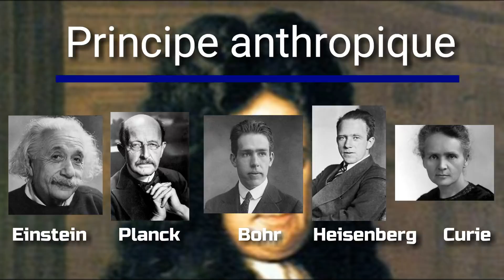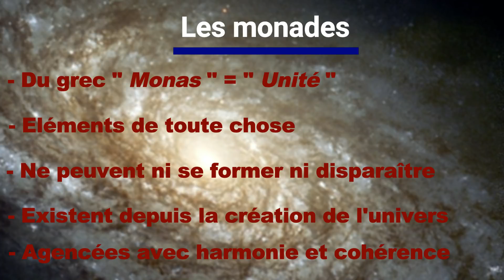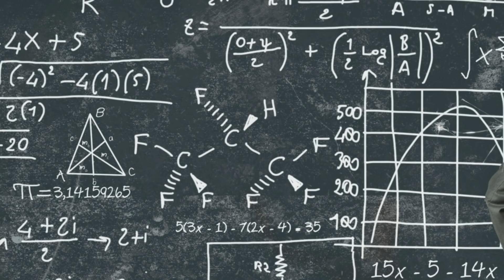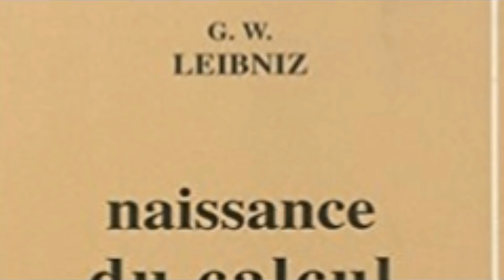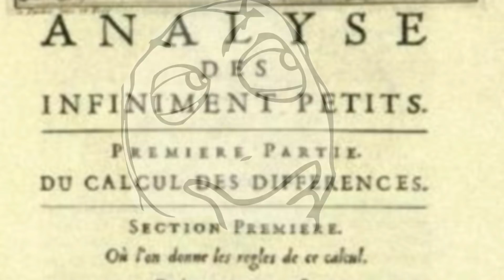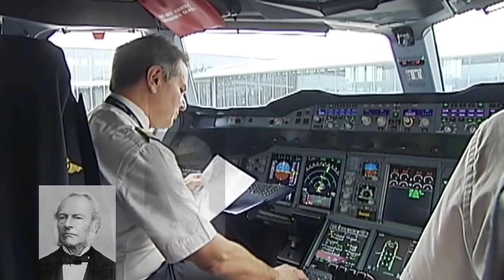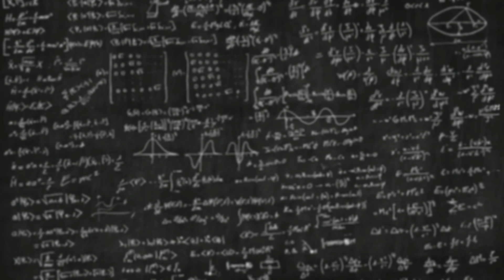La grave erreur de Voltaire. Leibniz -- ArgosRaconte #6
Leibniz, tout le monde connaît ce philosophe du siècle des lumières qui défend l’optimisme et la monadologie, mais sans forcément le savoir. Voltaire, qui n’a en réalité rien compris à sa philosophie, s’est foutu de lui tant et plus dans l’un de ses plus célèbres contes philosophiques, son fameux Candide. Leibniz est aussi un grand mathématicien qui a pressenti les grandes découvertes de la physique du 20ème siècle, notamment en ce qui concerne l’infiniment petit. Les atomes (qu’il appelle monades) et le principe anthropique, ce concept à moitié scientifique et à moitié philosophique, c’est en fait lui qui les a énoncés bien avant le XXème siècle. Sans lui, rien de la technologie moderne n’aurait pu exister, et l’épreuve de mathématique du baccalauréat serait bien plus simple. Pourtant, Leibniz va vous réconcilier avec les mathématiques car vous verrez que Leibniz est l’inventeur de l’informatique et de toutes nos avancées technologiques. Allant du smartphone à la voiture et même aux engins spatiaux.

La page FACEBOOK pour échanger et me faire part de vos suggestions
Soutenez-moi avec un "LIKE" et en partageant la vidéo si elle vous a plu !

Sources :

- Mes connaissance personnelles acquises au cours de mes études